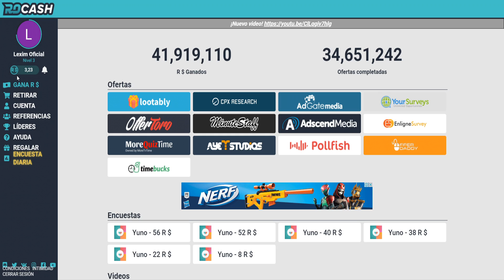💥MI PRIMERA VEZ EN SHINOBI LIFE 2💥 | ROBLOX | LEXIM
NUEVO JUEGO QUE PRUEBO PERO ME DOY CUENTA QUE ES MAS COMPLICADO DE LO QUE PARECE.

TEMAS RELACIONADOS:
elfen lied, zombieland saga, yosuga no sora, hyouka, ova, fate zero, guilty crown, monogatari, bakemonogatari, shimoneta, hamtaro, nanatsu no taizai